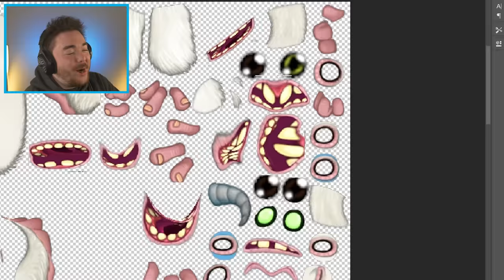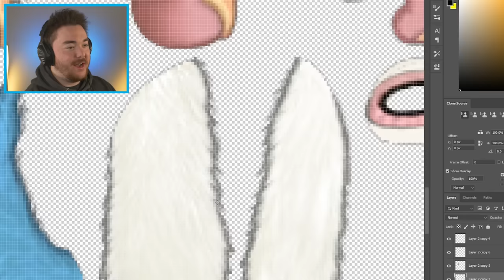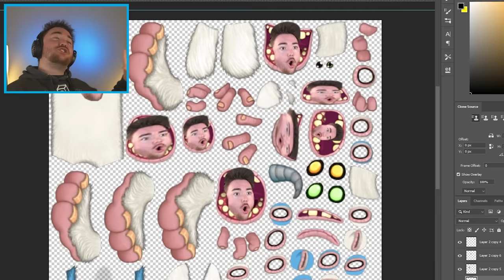I COMPLETELY BROKE MY SINGING MONSTERS...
What’s up MA DUDES! How is it going today? Today we are going to be playing My Singing Monsters AS WE MOD IT!!! We are modding My Singing Monsters to change the look of the monsters. Today we are going to change Mammott into looking like us, and even making it look like he lost all of his body. This is such a strange episode but it is SO FUNNY!!! In our last episodes we spend over $100 to try to make the craziest expensive monsters and now we are going even further. I want to keep playing this game in crazy and unique ways to make our own funny moments. And it is also nice because then we can head to our My Singing Monsters Composer Island in the end to make our own music! Join me on this awesome and funny adventure to discover what happens when we BREAK MY SINGING MONSTERS!!! Enjoy.